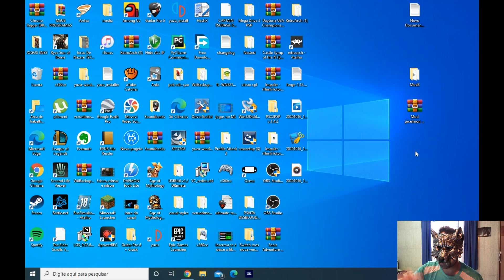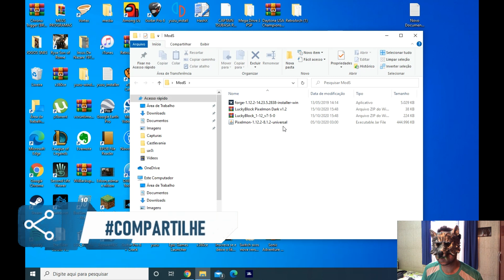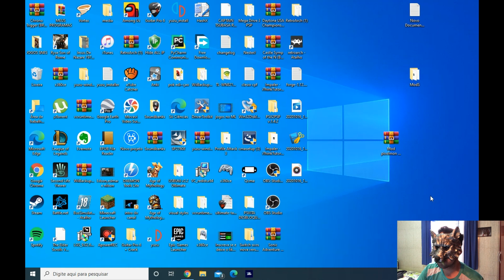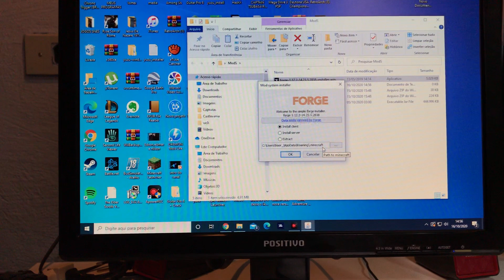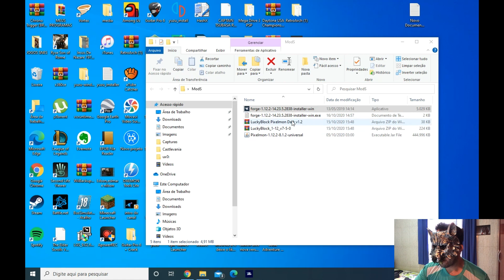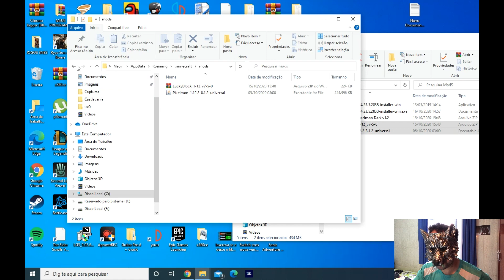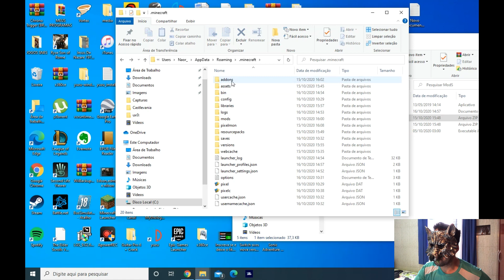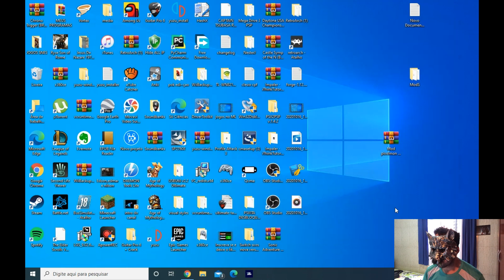PIXELMON MOD 2021 - MINECRAFT TODAS VERSÕES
INSTALEI NO JOGO ORIGINAL SERVE PARA QUALQUER VERSAO